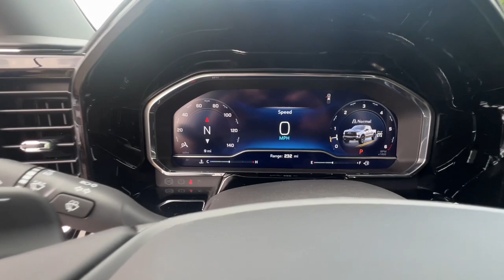2024 Chevrolet Silverado_1500 West Plains MO, Mt Home AR, Willow Springs MO, Nixa MO, Mountain Grove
Radiant Red Tintcoat New 2024 Chevrolet Silverado_1500 LT Trail Boss available in West Plains Missouri at Taylor Grubaugh Chevrolet Buick GMC. Servicing the Mt Home AR, Willow Springs MO, Nixa MO, Mountain Grove MO area.